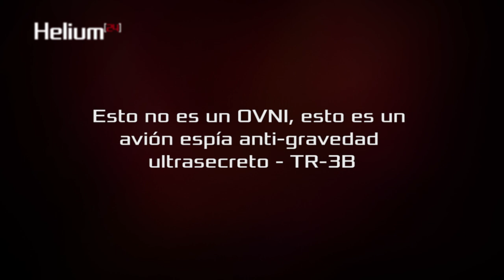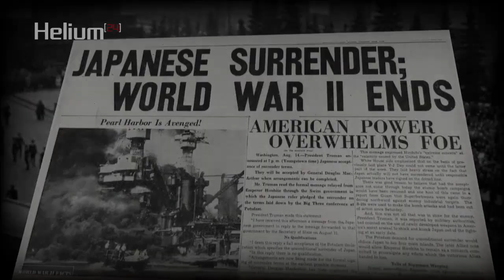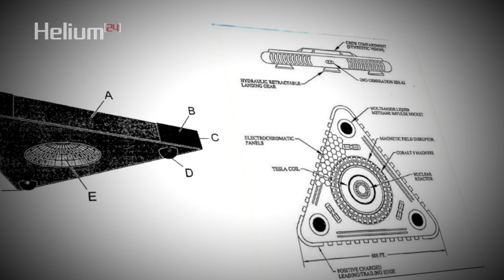Esto no es un OVNI, esto es un avión espía anti-gravedad ultrasecreto - TR-3B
TR-3B Black Manta es una aeronave antigravitatoria construido por los militares utilizando tecnología de ingeniería inversa extraterrestre. Actualmente el gobierno estadounidense niega que exista.